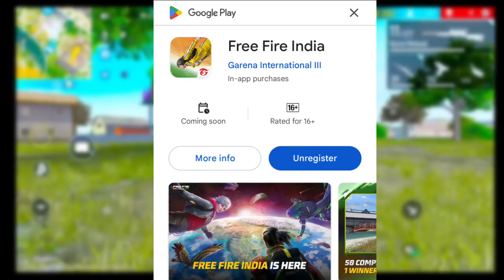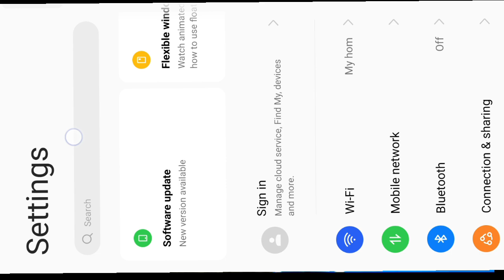free fire india unban 30 September😍free fire india kab aayega date 🥰 free fire india kab launch hoga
free fire india unban😍free fire india kab aayega date 🥰 free fire india kab launch hoga | free fire unban date in india

india free fire kab launch hoga
free fire india play store me kab launch hoga free fire india kab launch hoga play store per free fire india kab chalu hoga
free fire india kitne baje launch hoga
free fire india launch cancel
free fire india not launching
 free fire India kitne baje aaega Aaj
free fire unban india
free fire india unban
free fire unban in india
freefire unban in india
freefire unban
garena free fire unban in india?

 search tag👇
free fire india kitni baje launch hoga
free fire kitne baje launch hoga
free fire india kitne baje install hoga
free fire india kitne baje ayega
free fire india kitne baje download hoga
free fire india kitne baje launch hoga 5 september ko
freefire india launch date
free fire india launch date
launch date
sep 5 freefire india launch
free fire india play store me kab launch hoga
ff india download
download ff india
india free fire download
ff india kaise download karen
download freeefire india
how download freefire india
to download
free fire india how to download telugu
free fire india kab download hoga
free fire india download kab hoga
how to download and play free fire india